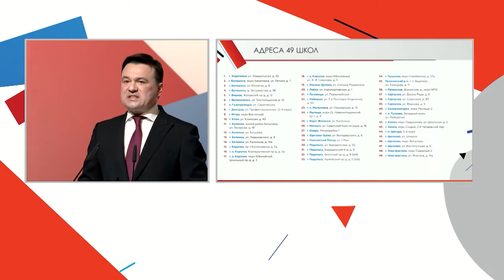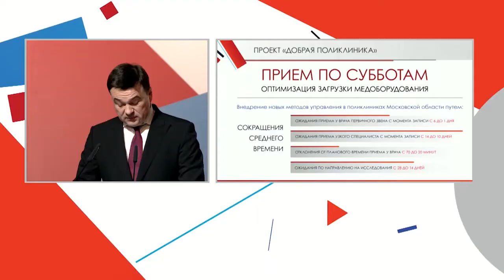«Новая пятилетка». Губернатор выступил с обращением к жителям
Губернатор Московской области Андрей Воробьёв выступил с ежегодным Обращением к жителям региона. Какие перемены ждут Подмосковье и городской округ Щёлково – об этом первый сюжет программы.